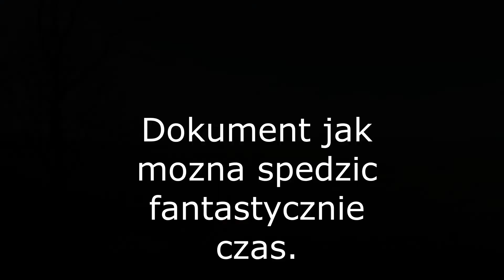Stary Książ Szlakiem Riese 30/31 03 2019r #2